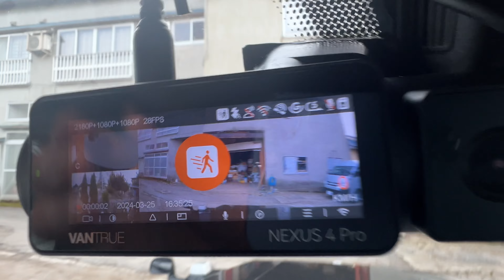暇だからぶらっと出掛けてみたら